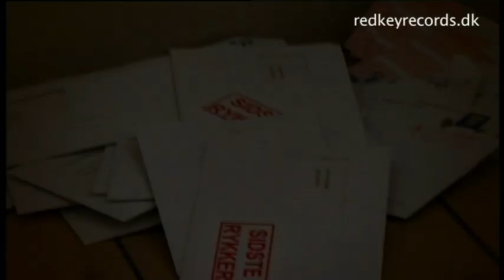Patrick Alexander - Keep on Sailing video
Keep On Sailing from Patrick Alexander's debut album "Circus Boy"